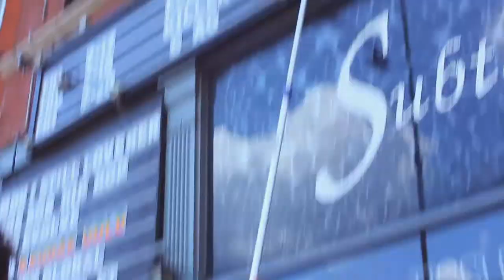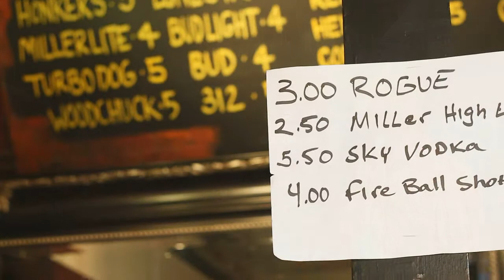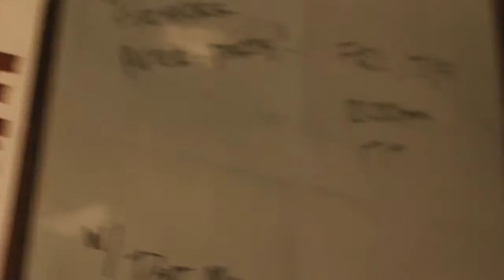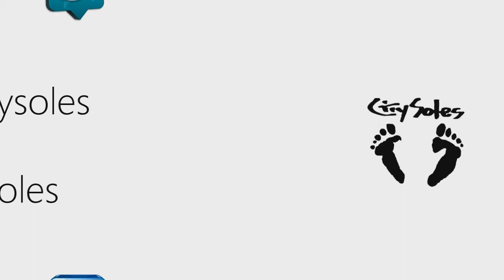The Subterranean Chicago Interview with owner Robert Gomez | CitySolesTV - Episode #236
Hey guys welcome to City Soles TV. I'm your host Scott Starbuck and we are out and about in Wicker Park just two doors down from City Soles at Subterranean. Subterranean or Sub T is famous in the neighborhood for alternative bands and crazy amazing bookings for all kinds of bands from rock to reggae. Let's go check it out and meet the owner and head guru behind all these amazing bands and check out the venue.